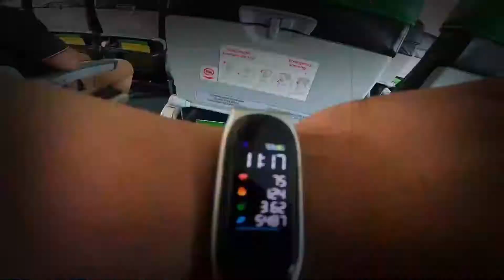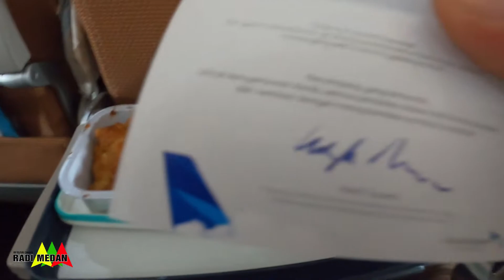Makan di pesawat Garuda, ini Menunya....